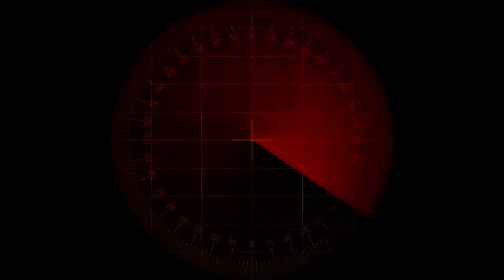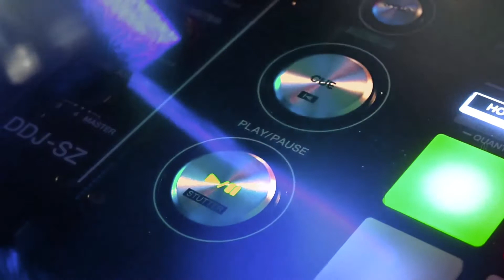Primitive sound. Short version.This is the most synthesized techno with an acidic undertone.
Speed 420 presents new track: Primitive sound. This is the most synthesized techno with an acidic undertone. The dark and cold atmosphere of this track will take your mind into the unknown depths of this genre of music. Enjoy!